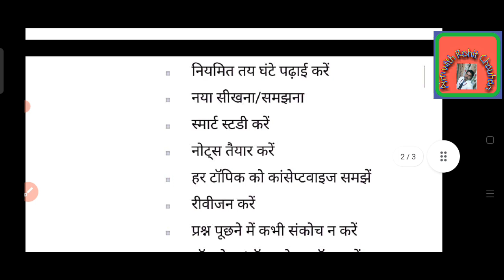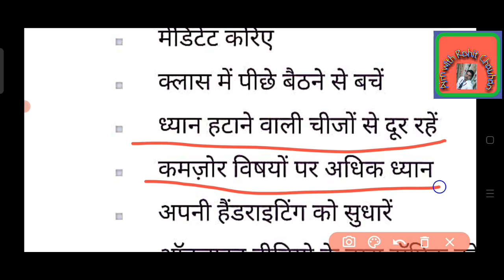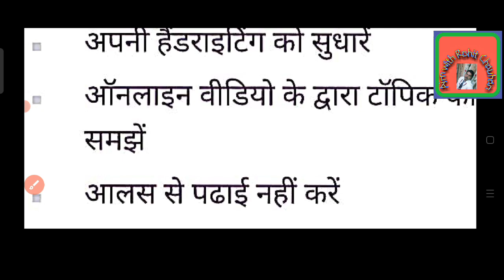टॉपर बनने के 20 नियम@A2Motivation @motivepower9731 @TechnicalHussain22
@SG Bindass Motivation {Sonu Gupta}